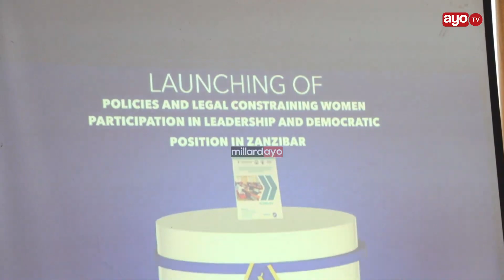SAKATA LA WAZEE WASTAAFU NA KUTAPELIWA MENEJA WA PSSSF ZNZ, ATAJA CHANZO CHA YOTE